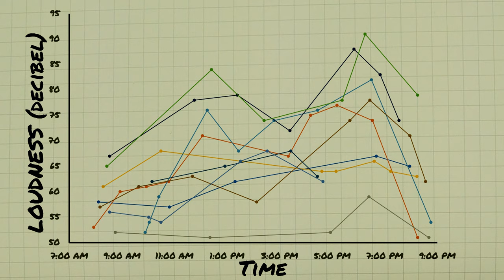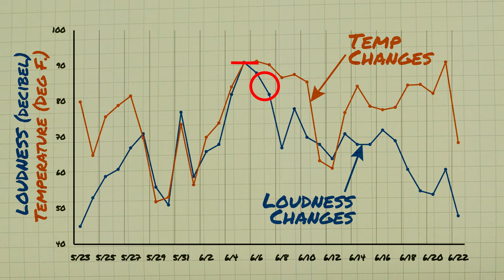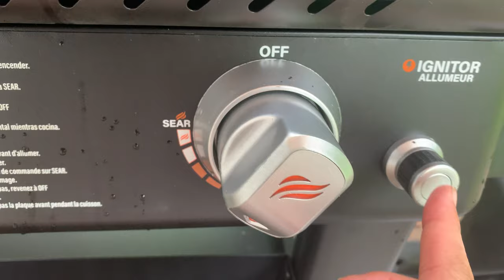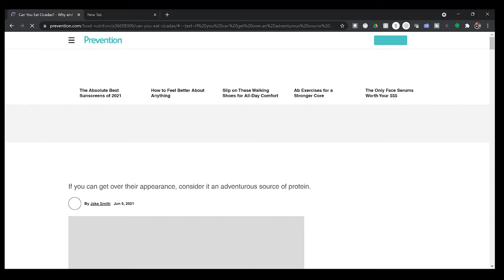Science Experiments with CICADAS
I spent 6 weeks doing science experiments with periodical cicadas to explore all the juicy details about the periodical cicada emergence, such as why and how cicadas make noise, when cicadas are the loudest, what cicadas eat, and even... what eating cicadas in jello tastes like. Along the way, we recorded lots of footage throughout the cicada life cycle such as the Brood X cicada emergence, and how cicadas make noise and lay their eggs.

0:00 Science Experiments with Cicadas
0:38 Periodical Cicada Emergence
1:21 Cicada life cycle
1:48 How Loud are Cicadas?
2:16 Male vs. Female Cicadas
2:44 How do cicadas make noise?
4:51 Cicadas Laying Eggs
5:46 Billions of Cicadas
6:25 Eating Cicadas
7:26 Next Brood X Cicada Emergence